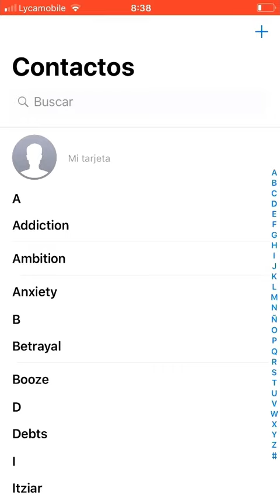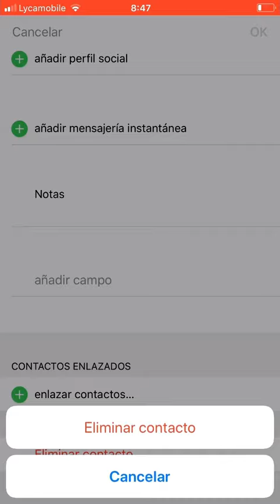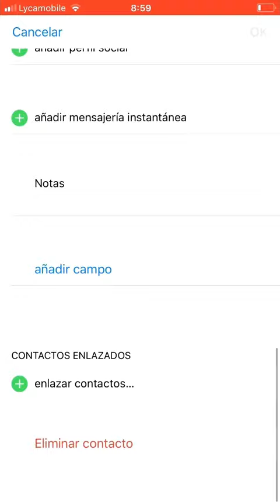Pretty Young Night feat. Julen Feliú - En Mi Cell (Prod. L8NYT) (Vertical Video)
Letra por Pretty Young Night & Julen Feliú.
Prod. por L8NYT.
Mezcla y Máster por L8NYT.